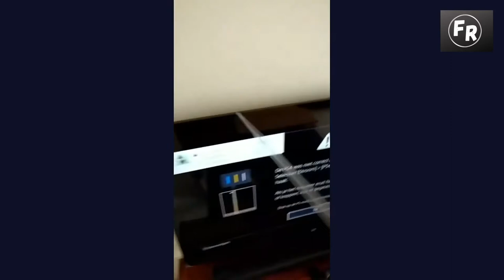Expensive Fails Compilation 2020